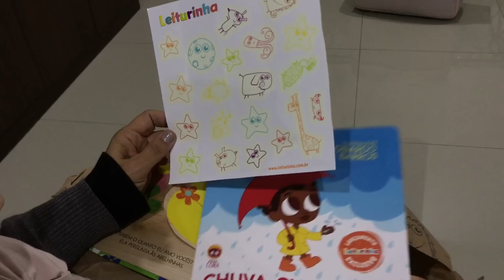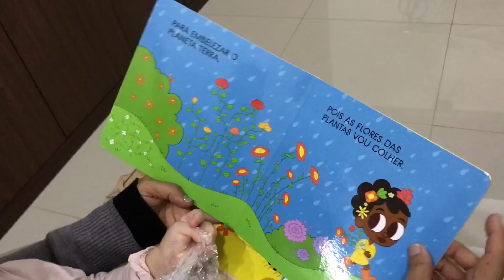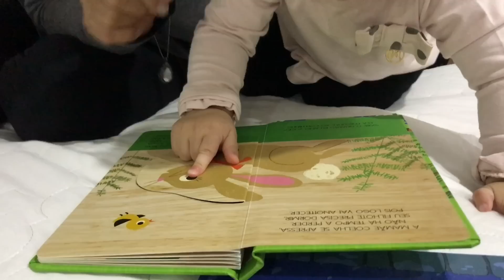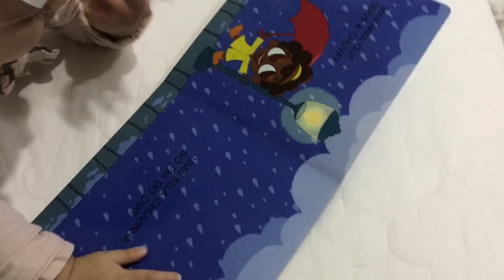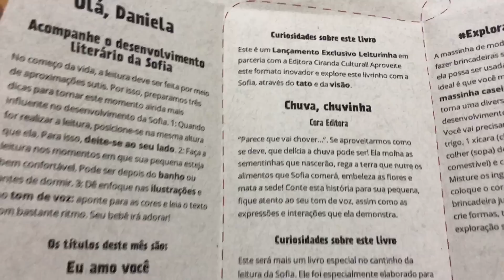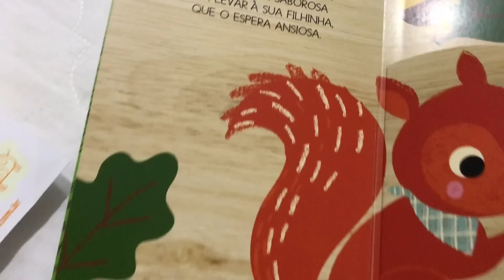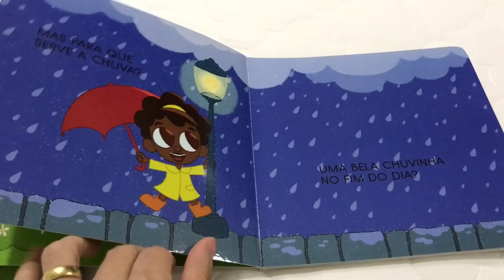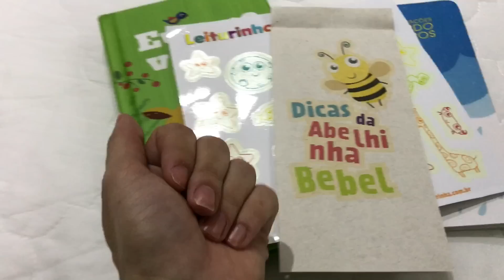Leiturinha - A vovó contadora de histórias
E após escolher entre os planos semestrais Uni ou Duni na página do pagamento coloque o cupom : TIADANI
Você vai ganhar um desconto de 10% em todas as mensalidades.
Muito bom!! Beijão!

Siga a gente no Instagram @diadiatiadani
Curta a nossa fanpage no Facebook Tia Dani